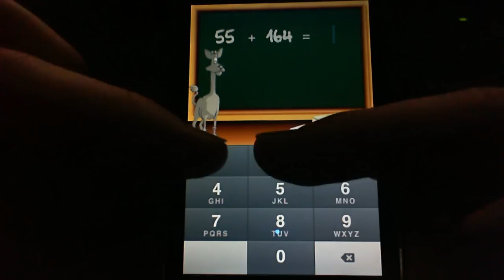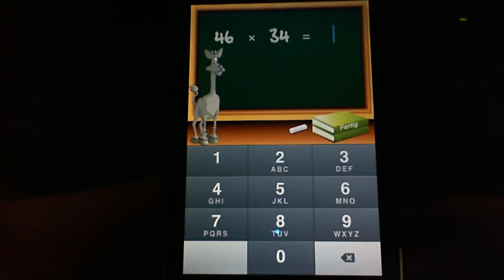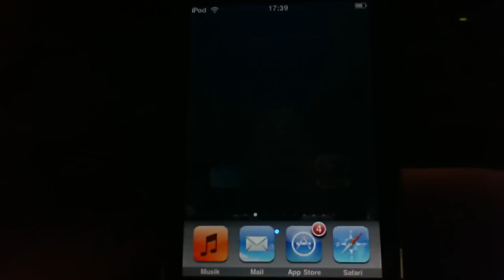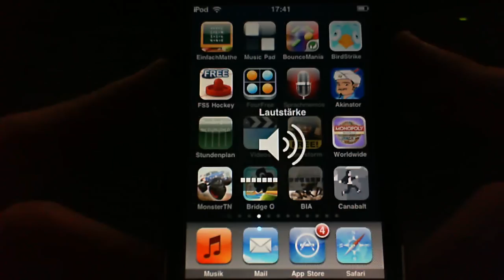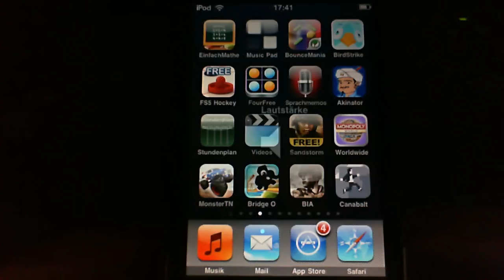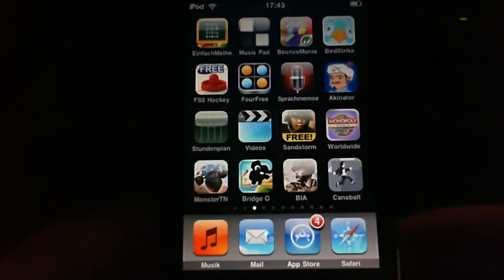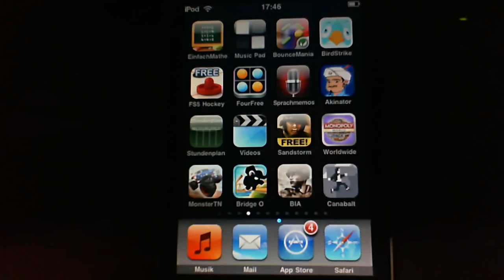(AR #101) Bird Strike, Music Pad, Einfach Mathe, Bounce Mania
Das Leben geht weiter^^ Nach meiner 100. Appreviewfolge und 6!!! Specialvideos, geht es jetzt wieder weiter...Viel Spaß!!!

1. Einfach Mathe (0,79€) [ 8 ]

2. Music Pad (kostenlos) [ 9 ]

3. Bounce Mania (kostenlos) [ 7 ]

4. Bird Strike (0,79€) [ 8 ]

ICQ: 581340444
Skype: Knappknack